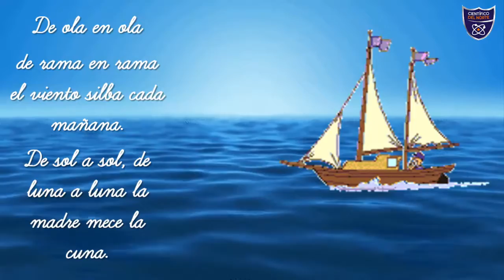Miss Nati: De ola en ola